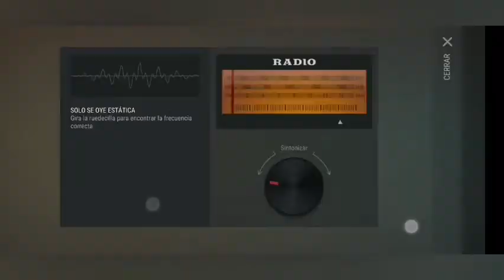Capítulo 3 📱 los cachorros